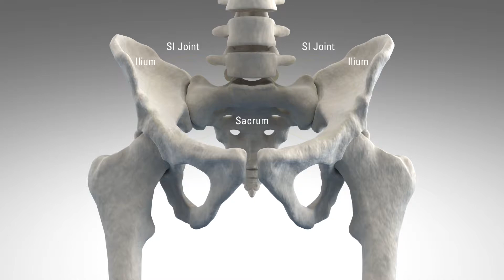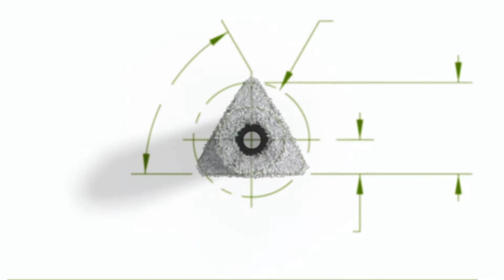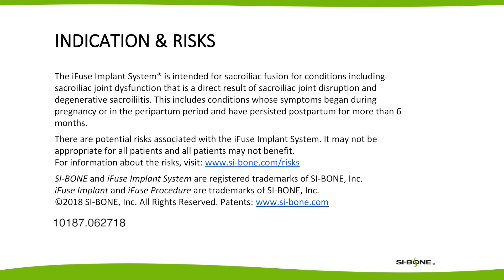SI Joint Dysfunction - Dr. Sharma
The Sacroiliac (SI) joint may be a pain generator in 15-30% of patients with chronic lower back pain and even higher (up to 43%) for patients with continued or new onset low back pain after a previous lumbar fusion.* Learn about SI joint dysfunction and treatment options from Dr. Sharma, MD, a Neurosurgeon at Cushing Neurosurgery & Spine Center, AZ.

*Rashbaum – Clin Spine Surg 2016